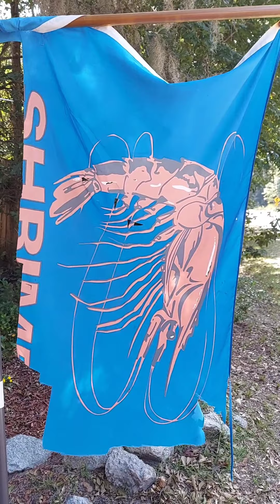Fishing somewhere on St Helena Island. Beaufort South Carolina saltwater fishing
Facebook Marcus Richardson